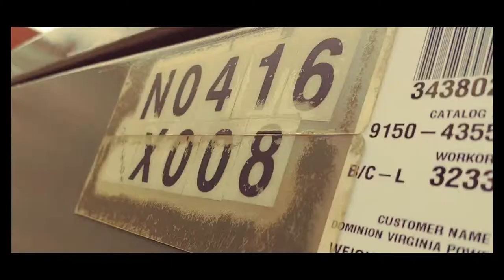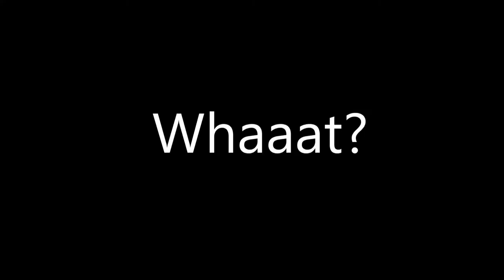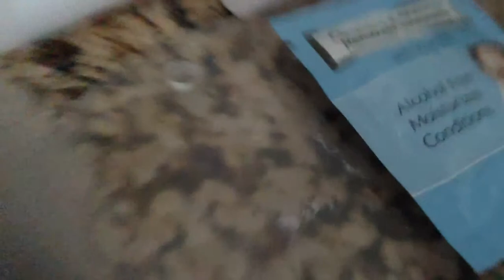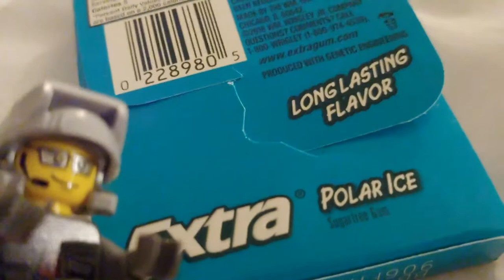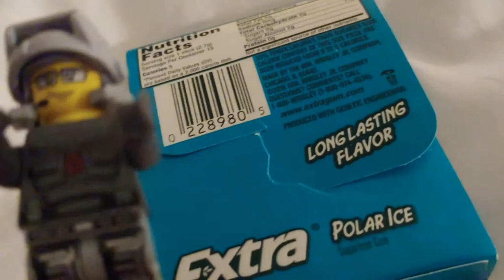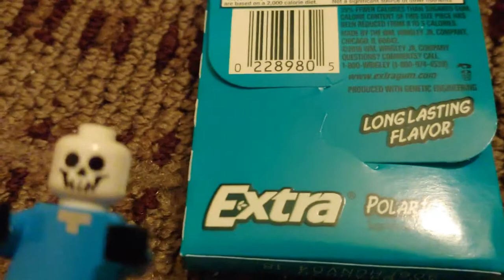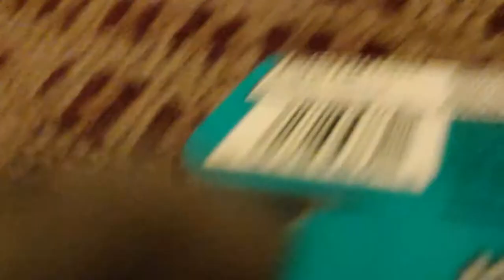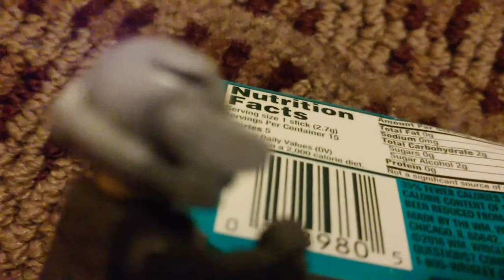Bones' Vlogs: Catching A GHOST In A HOTEL!? *Haunted Room*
Today, we set up a trap to capture the ghost in our hotel room!

Hey, my name is Bones Skeleton. I live in the city of Talkingworld with my brother Skelty and my cousins Edward and Tarsus, along with many other cool people. I work as a freelance film editor, talk show host, and member of the Awesome Lego Guy Squad. I upload videos as often as I can, and I hope you enjoy watching all the adventures of my friends, family, and I! Thanks for being a part of the SkeletonSquad here on YouTube!

My Equipment:
A camera.
A tripod.
A computer.
Cyberlink PowerDirector 16 for software.
Hands.